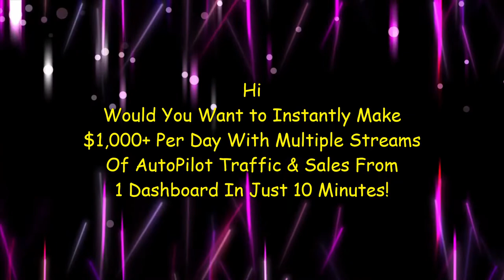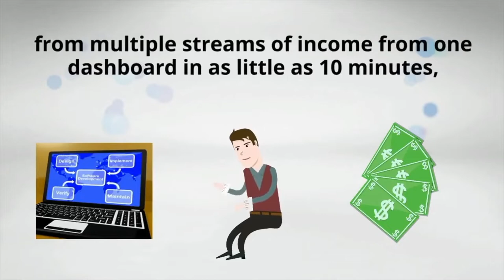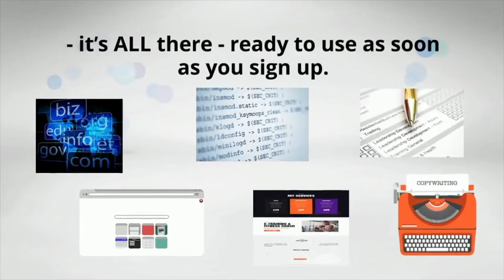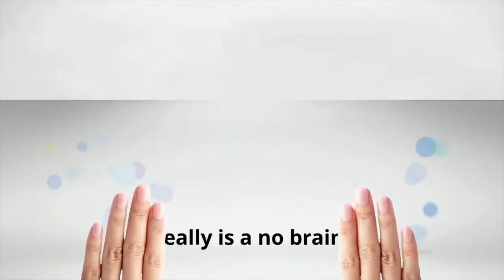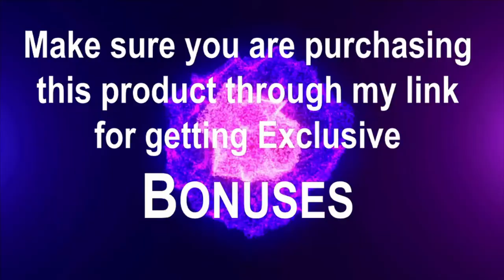Auto Commission Suite Review, Bonuses, Demo: Make $1,000+/Day by Multiple Streams Of Traffic & Sales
Get Auto Commission Suite with My EXCLUSIVE Bonuses

4 FREE Bonuses $2,994:
Bonus #1: Free Traffic Software
Bonus #2: 100+ Extra Ads
Bonus #3: Bonus Offers
Bonus #4: Live Webinars

Auto Commission Suite:
Instantly Make $1,000+ Per Day Using Our Auto Commission Suite With Multiple Streams Of AutoPilot Traffic & Sales From *1 Dashboard* In Just 10 Minutes.
100% Done-For-You Automated System Making Us $1,000+ Daily Commissions.
• MULTIPLE Automated Traffic Sources With 1-Click...
• MULTIPLE Streams Of AutoPilot Income…
• COMPLETE Integration With ClickBank, Warrior +, JV Zoo + More!
• 100% Done For You Commission Dashboard
All-In-One Solution For Effortless Online Success!
High-Converting Proven Sales Funnel!